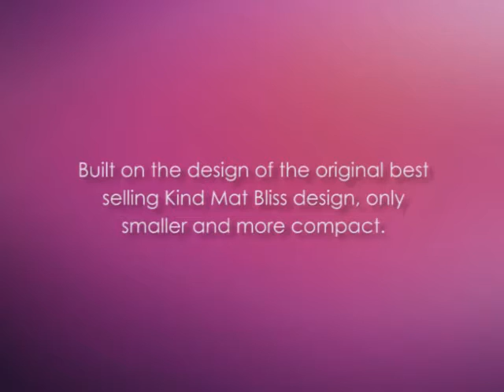The Kind Mat Memory Foam Yoga Mat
Yoga Equipments's